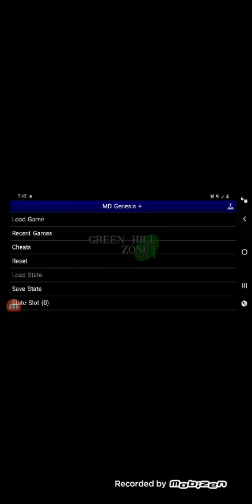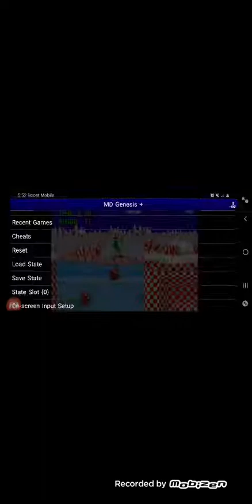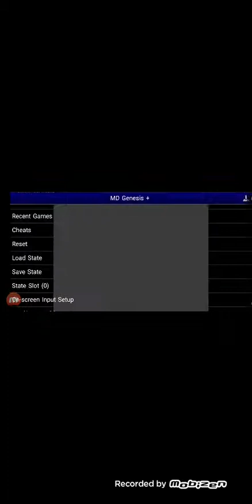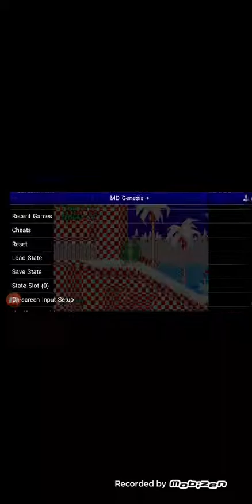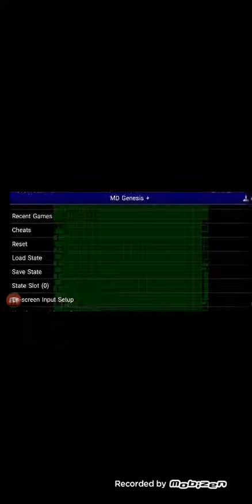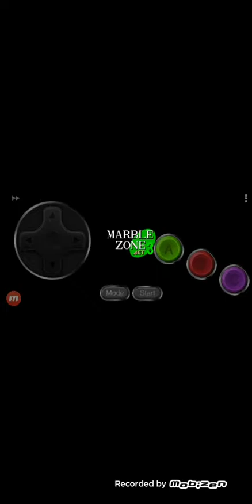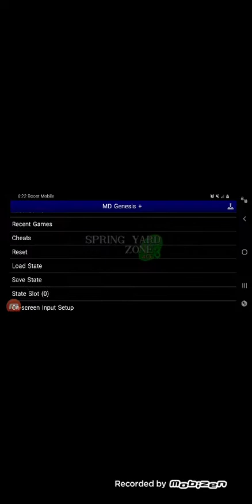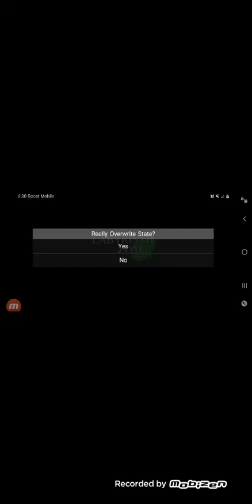Sonic 1 XMAS Hack Part 1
Merry Christmas to those in the midwest and western states.